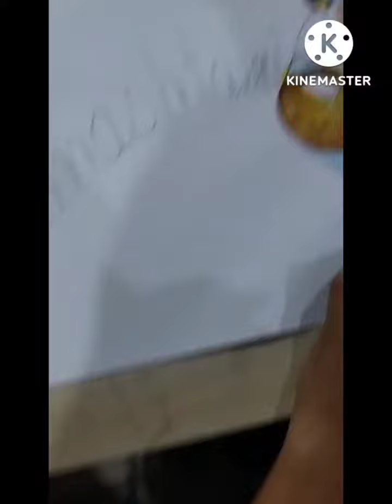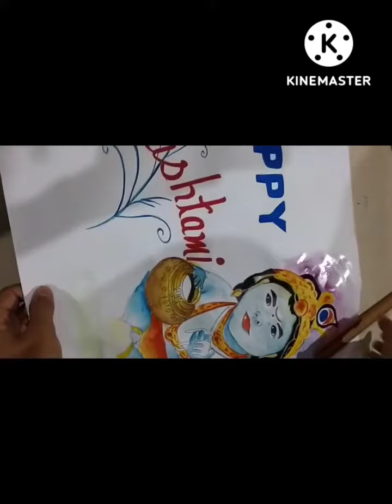Jai shree krishna Aakhri tak zaroor dekhna